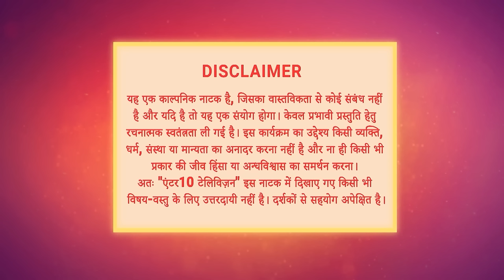Ishq Ki Dastaan - Naagmani Episode 1 - English Subtitles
Orijinal Name: Ishq Ki Dastaan - Naagmani
Genre: Romance, Supernatural, Fiction
Cast: Pavitra Punia, Nandini Maurya, Aditya Redij

অসল নাম: इश्क की दास्तां - नागमणि
शैलियां: नाटक, कल्पना
सितारे: पवित्रा पुनिया, नंदिनी मौर्य, आदित्य रेडिज